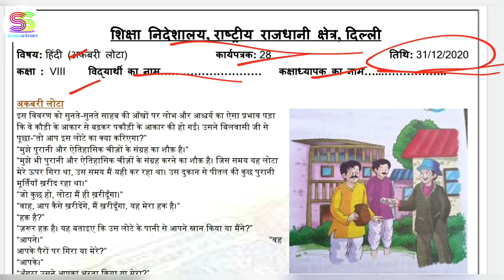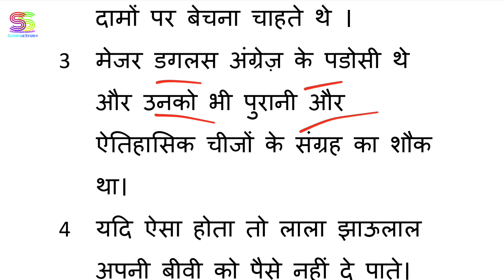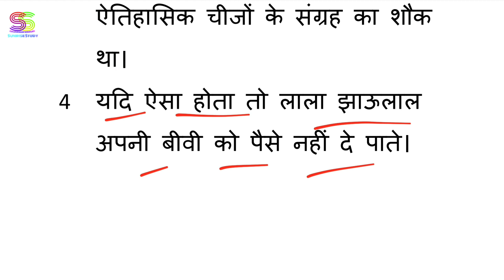Worksheet no. 28 ONLY ANSWERS Date 31-DEC-2020 Class 8 th Sub :- HINDI DOE CBSE NCERT